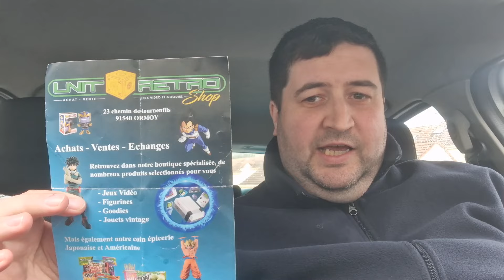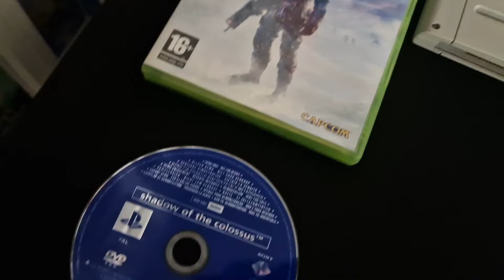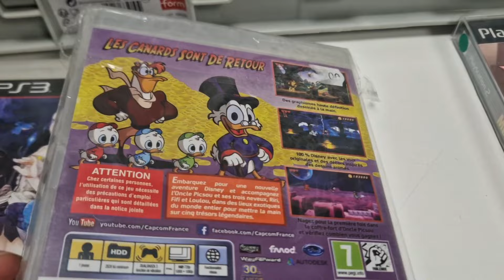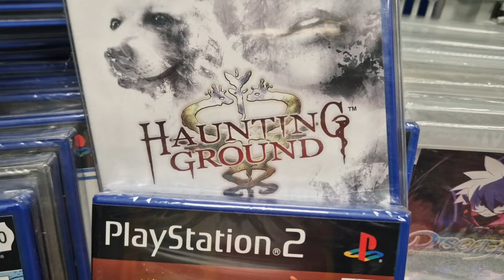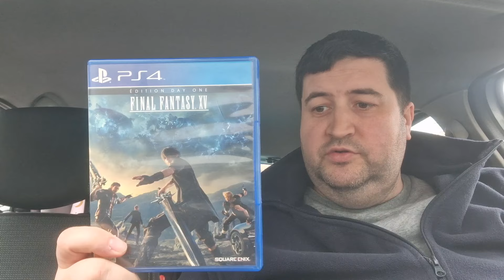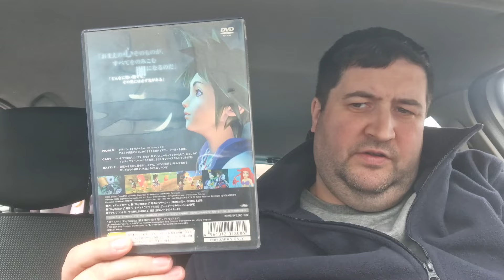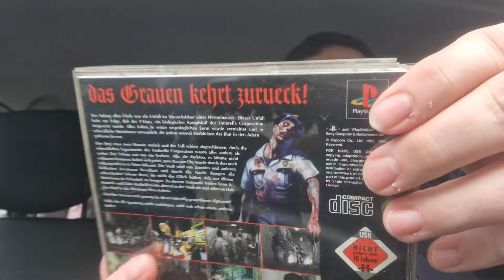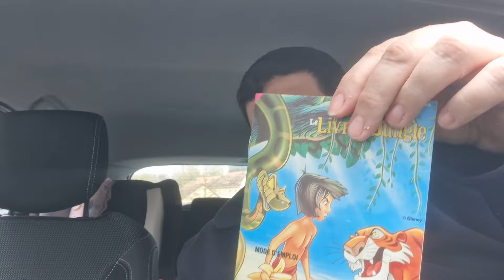#2 BOURSE LIVE - DU SUPER NINTENDO (en boite) et 2 ZELDA !! C'est possible de faire des affaires !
Aujourd'hui je vous propose ma 2éme vidéo dédié à de l’échange entre collectionneur dans un boutique indé ouvert depuis 2021 !! Si vous souhaitez venir à la prochaine, voici toutes infos :